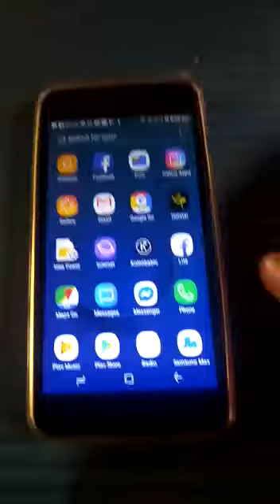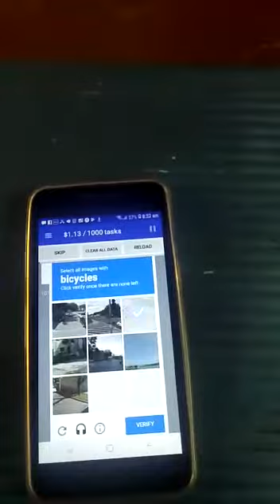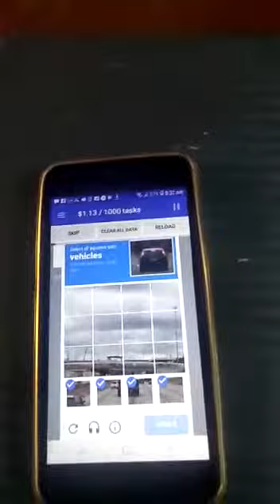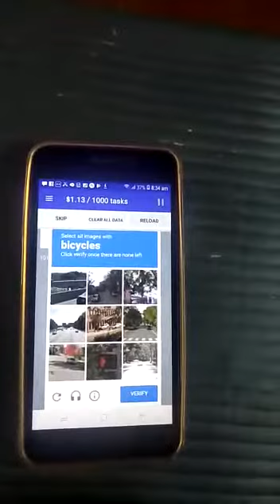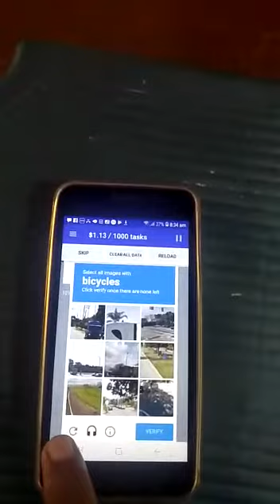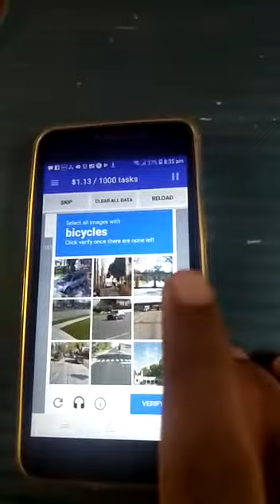Kolotibablo Data Entry Work | Malayalam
How to do kolotibablo Captcha entry job mobile app.View Video.